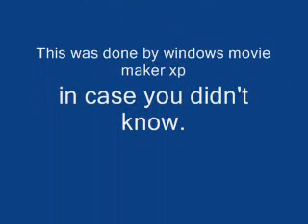Cookie jar surprize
It's a surprize! Or you can watch it...